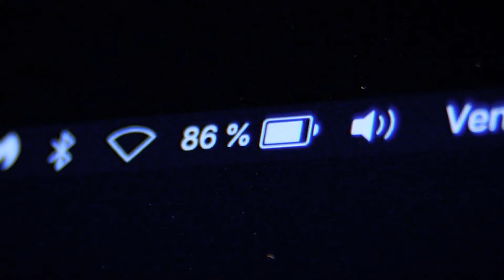Novoo 9in1 USB-C Hub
Get your ports back with the new Novoo USB-C dongle ready to cover all your needs as a filmmaker and more!